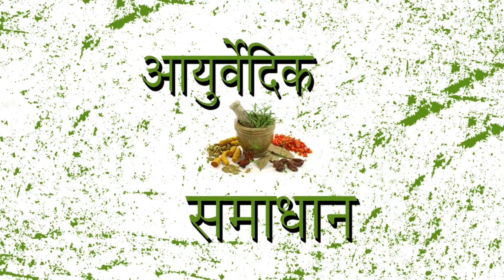सूखी खांसी का शर्तिया ईलाज | Dry cough Treatment | Ayurvedic Samadhan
Namaskar,
Hamare iss Ayurvedic Samadhan Channel mein Sabhi Bimariyo ke Desi aur Ayurvedic Upchar Bataye Jate hai.
Dhanyawad.